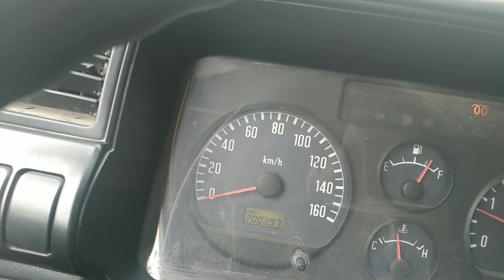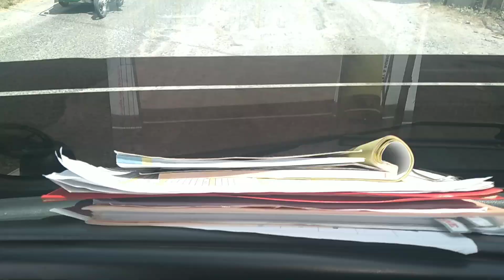Sa mga paluwas ng manila huwag muna kayong dumaan sa aliaga dahil may ginagawang kalsada